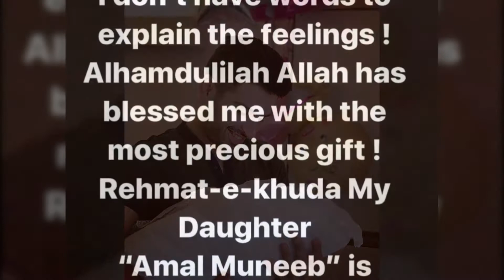Aiman khan real baby pics | Aiman khan baby pics 2019 | Aiman and Muneeb Butt Baby amal pics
Aiman khan real baby pics | Aiman khan baby pics 2019 | Aiman and Muneeb Butt Baby